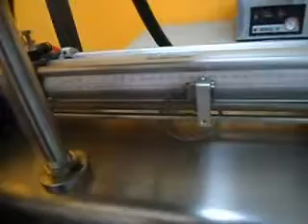Llenadora tanque enchaquetado sistemas Final PARTE 2